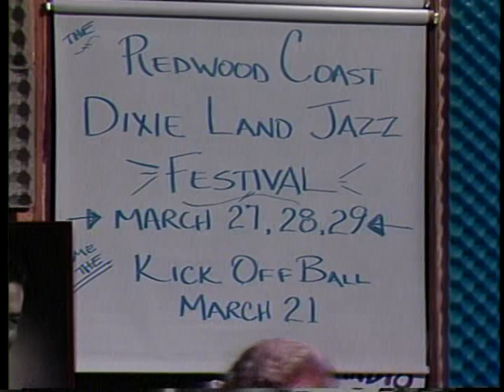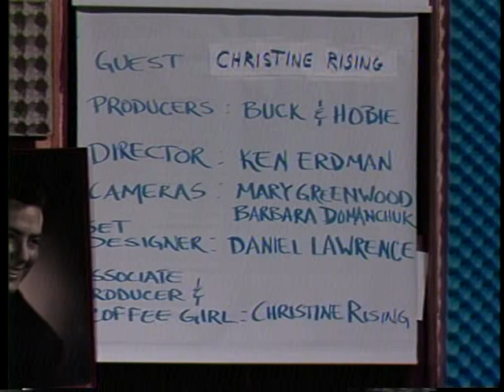the Buck and Hobart Show episode 2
aired 12/20 12/21 1991
on KEET TV Humboldt County CA
After losing their popular weekly radio gig, longtime KRED Radio DJ Buck Buchanan and his sidekick Hobart Brown make their move to KOFF Radio/ KEET TV out of Eureka CA.

This week's guest Christine Rising talks with Buck and Hobart about decriminalization, the lost war on drugs, and the human-animal bonding experience.

 Music guest is The Java Boys.